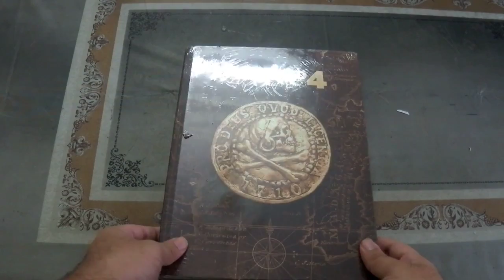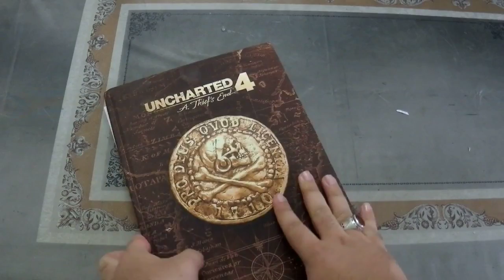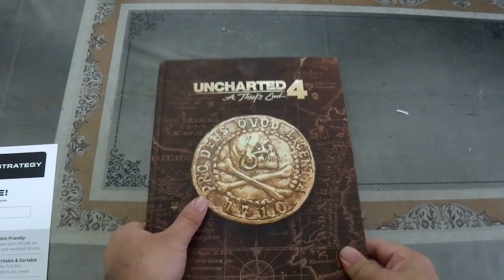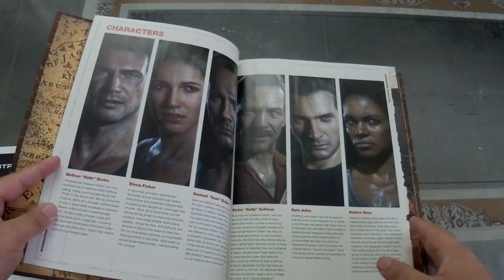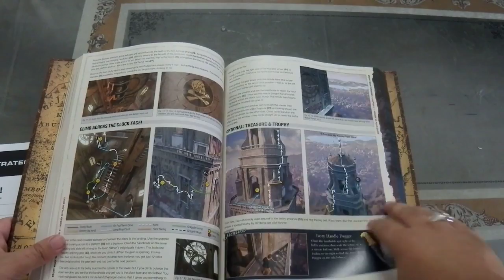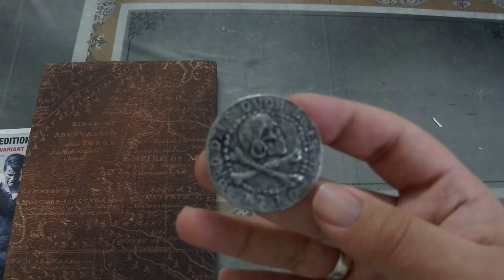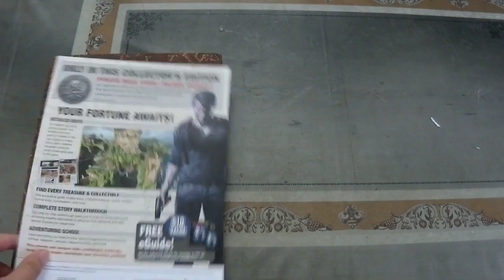Uncharted 4 A Theif's End GUIDE BOOK COLLECTOR'S EDITION!!! URDU COMMENTRY!!! Pakistani Gamer